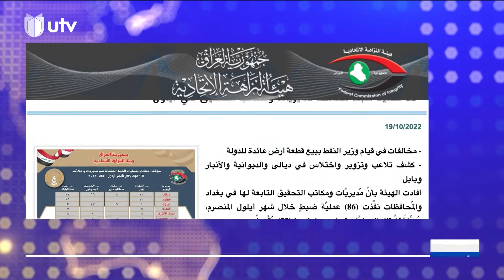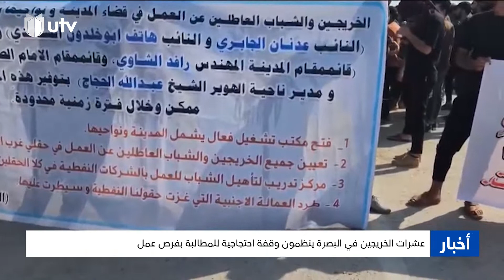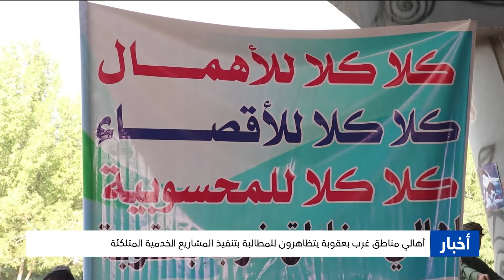نشرة أخبار السادسة | 19/10/2022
نشرة أخبار السادسة ليوم 19/10/2022

محكمة الكرخ تستقدم عضوا في اللجنة المالية للبرلمان السابق بشأن قضية نهب التريليونات

التردد :-
11354v HD
10727h SD